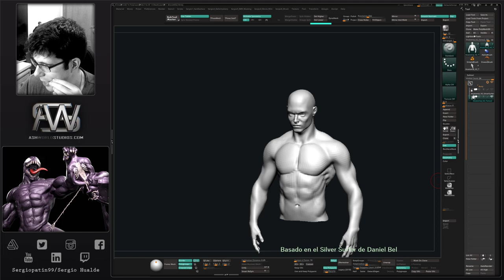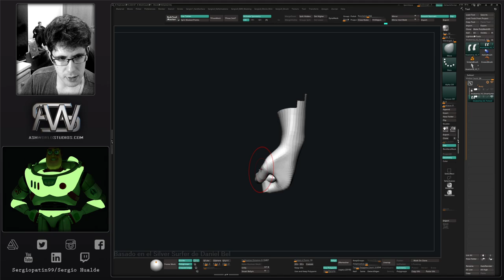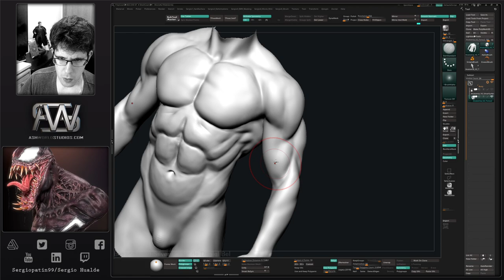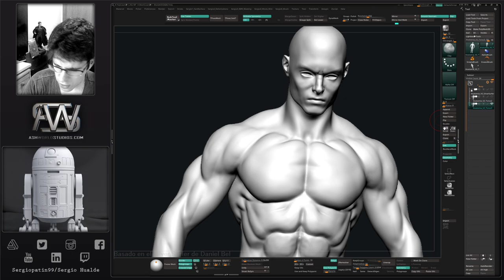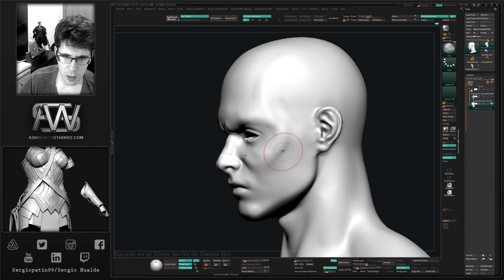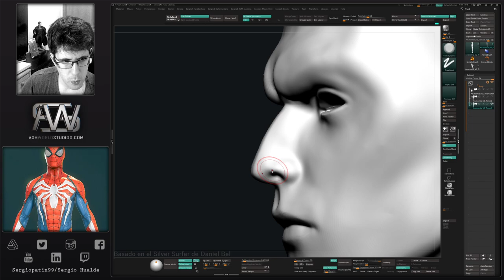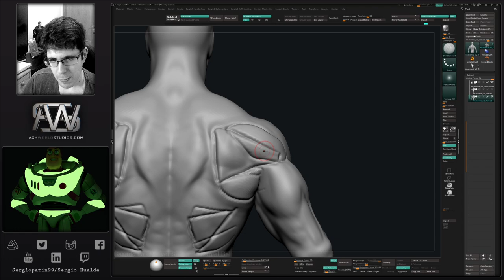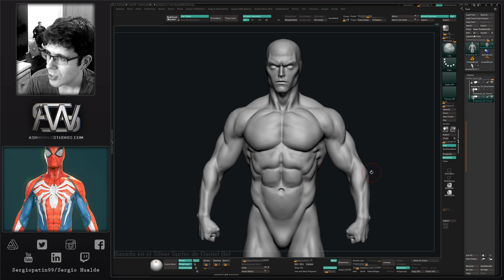Esculpiendo a SILVER SURFER en ZBRUSH | Parte 1 - Sergio Hualde